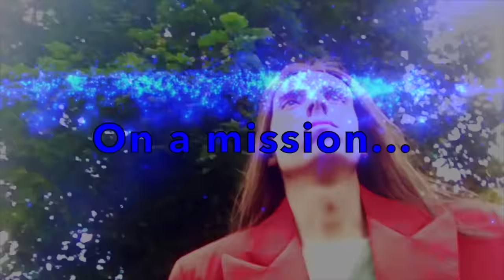Feathered Lamat Warrior Song (HD)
A huge thank you to new age artist Medwyn Goodall for creating this incredible theme song for me. This one of a kind theme has inspired yours truly to be even greater than before. Let this be the song of self expression, creativity and uniqueness. So many of us are afraid to show our TRUE selfs in fear of ridicule. Why? I'm encouraging everyone to get behind a movement that is positive and inspiring. Feathered Lamat Warrior will be the anthem of our people. Created by Medwyn Goodall in collaboration with Lord Josh Allen.